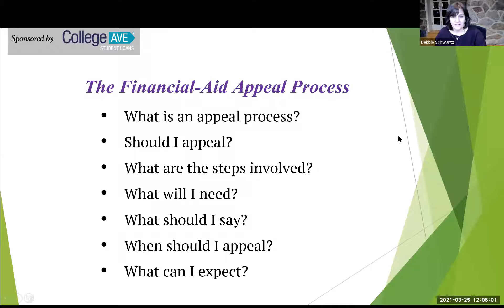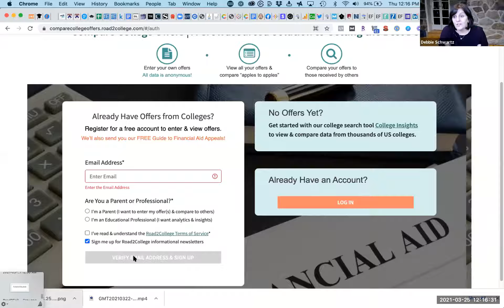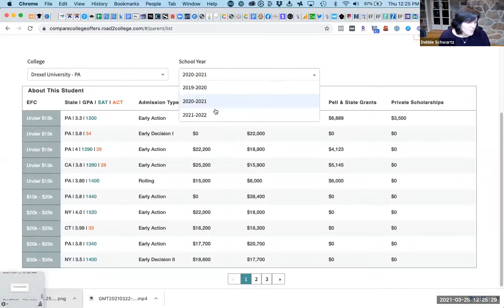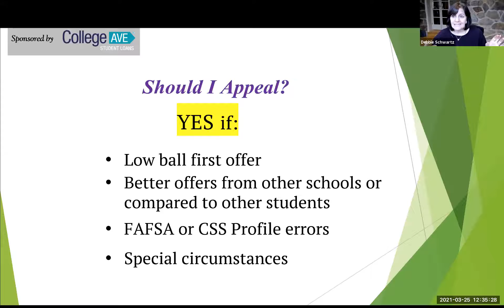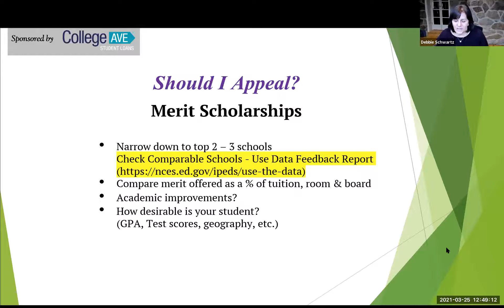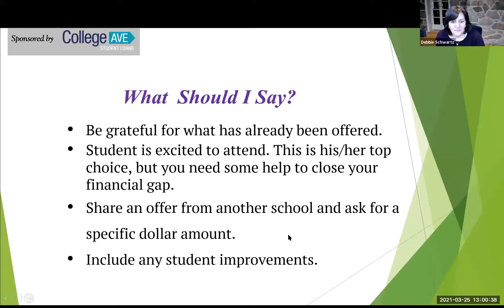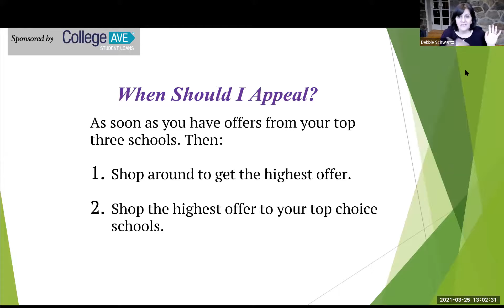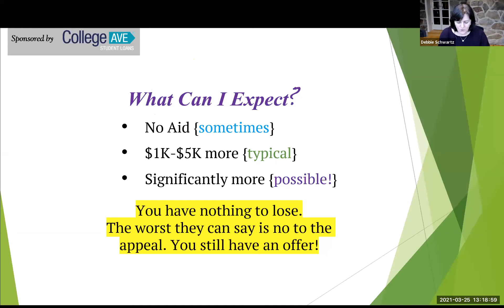Appealing Financial Aid and Merit Scholarships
Find out how to compare your student's college offers, decide whether you should appeal your student's financial aid or merit scholarships, and what to include in a financial aid appeal letter.

👉👉To see what college offers other students received at the same schools, use Compare College Offers: comparecollegeoffers.road2college.com

This video will help you understand what a financial aid appeal is, when you may appeal for financial aid and how to write a financial aid appeal letter to increase your family's chance of success!

0:00 - Introduction
2:28 - What is the financial aid appeal process?
2:47 - Should you appeal?
11:30 - How can you compare your student's college offers?
46:23 - What are the steps involved in appealing financial aid and merit scholarships?
51:58 - How do I write a financial aid appeal?
1:00:04 - What can you expect from appealing?

At Road2College our mission is to help families make informed decisions about getting in, getting through, and paying for college. We do this by providing community (our Paying For College 101 Facebook group), tools/data (College Insights & Compare College Offers), and content (our Road2College site and events).

Learn more about appealing financial aid and how to write a financial aid appeal letter:

Let’s Connect!